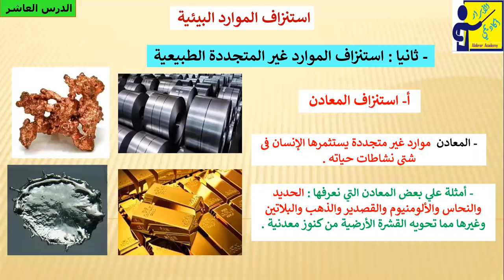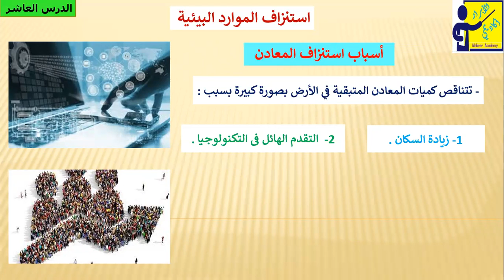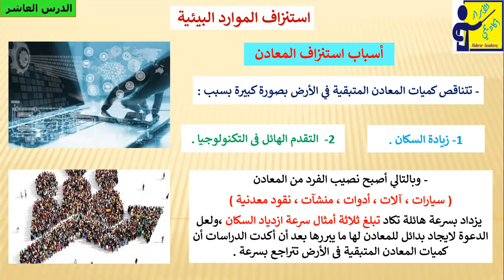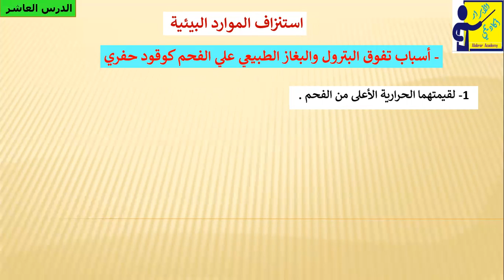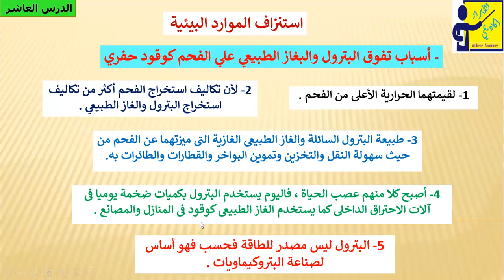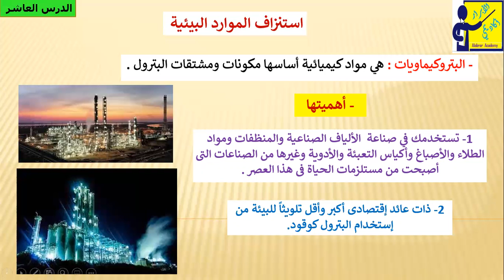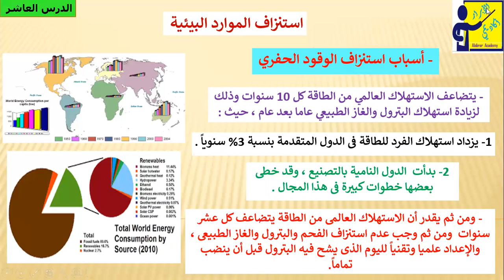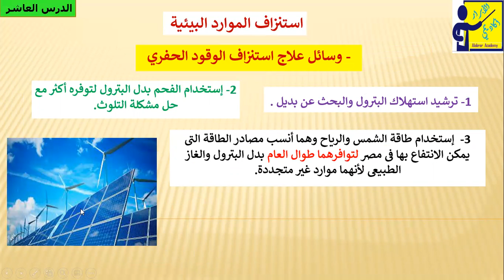استنزاف الموارد غير المتجددة الطبيعية ( استنزاف المعادن - استنزاف الوقود الحفري )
يتضمن الفيديو شرح مفصل استنزاف الموارد غير المتجددة الطبيعية
( استنزاف المعادن - استنزاف الوقود الحفري ) شرح مفصل لأسباب استنزاف المعادن
 وسائل علاج استنزاف المعادن  أسباب تفوق البترول والغاز الطبيعي علي الفحم كوقود حفري
تعريف البتروكيماويات  وأهميتها
أسباب استنزاف الوقود الحفري  وأخيرا وسائل علاج استنزاف الوقود الحفري